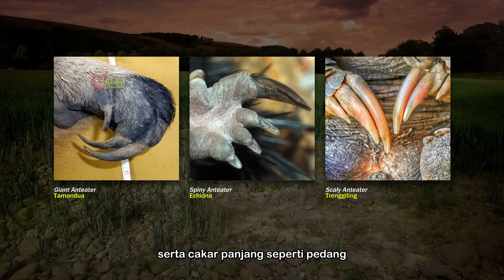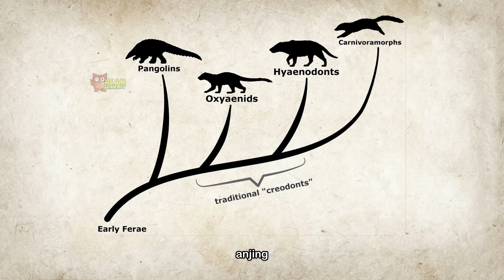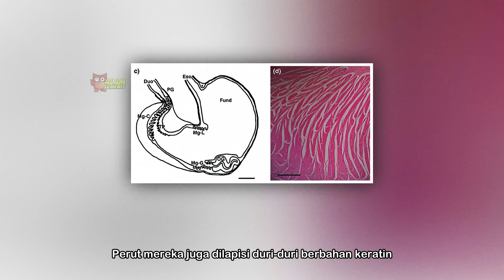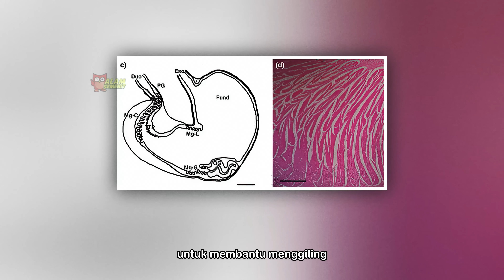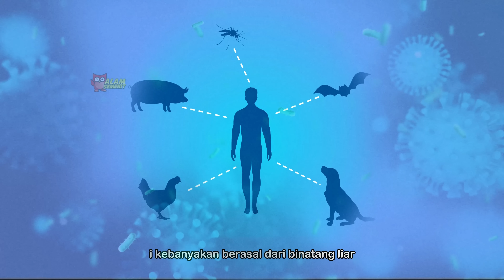Highlight: Bagaimana Pangolin / Trenggiling Menularkan C0V1D